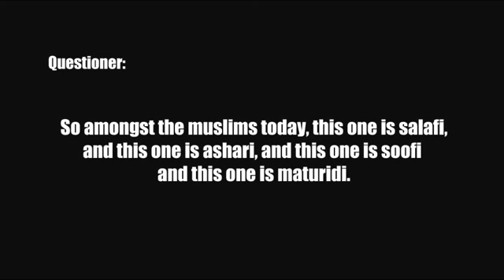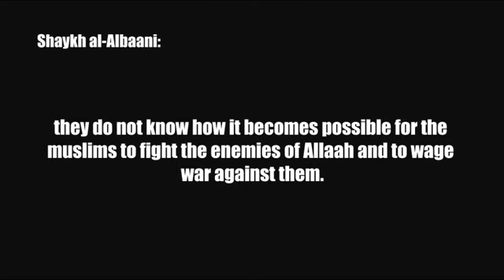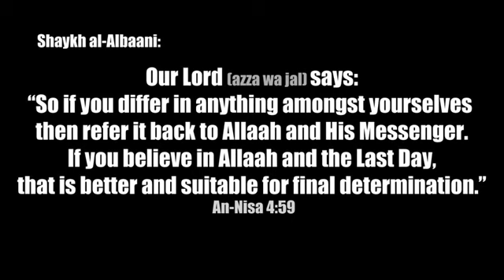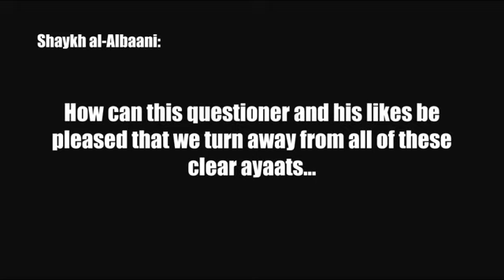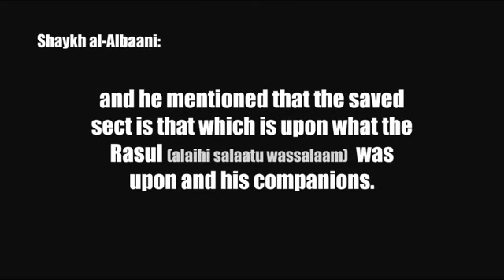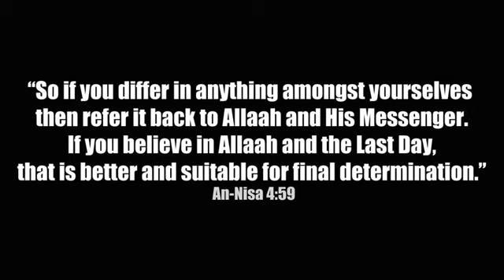Deviant section by sheikh albani